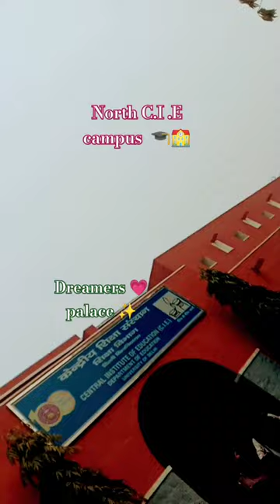University 🎓 dreamers 💗 with epicable palace ✨# Shorts # Subscribe N like 💖❤️ please